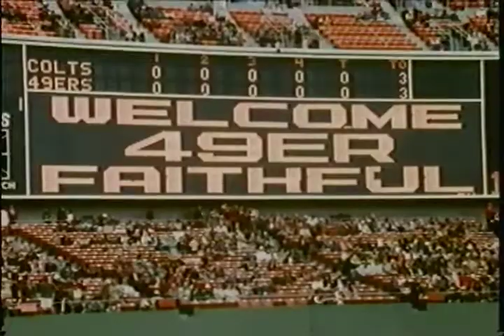1972 San Francisco 49ers